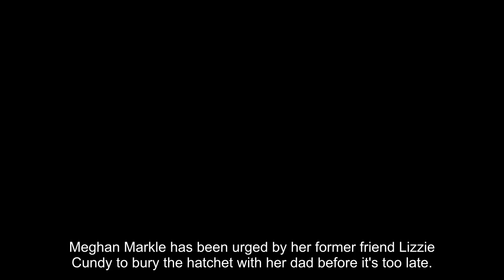Meghan Markle urged by former friend to 'do the right thing' as father's health declines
Meghan Markle has been urged by her former friend Lizzie Cundy to bury the hatchet with her dad before it's too late.

Thomas, 78, has undergone a number of health scares in recent years and suffered a stroke in May last year that not only left him hospitalised, but also affected his speech.

He missed Meghan’s royal wedding to Harry in 2018 after undergoing heart surgery, shortly before suffering a second heart attack.

Thomas still hasn’t met his grandchildren, Prince Archie and Princess Lilibet, as he and his youngest daughter have become estranged, due to some members of the Markle family leaking stories to the media which have criticised her.

But with his health in dire straits, he has issued his ‘final’ interview in which he pleads with Meghan: “How can I fix this?”

Now Lizzie – who met Meghan at a charity event held by her pal John Caudwell – in 2013, reportedly wants her to reconcile with her father, who has seen his other children Thomas Jnr and Samantha come to his aid, while she still can.

The 54-year-old told the Mirror: “Meghan needs to do the right thing at last before it’s too late

“Her dad is seriously ill, he’s had a terrible stroke and he’s trying to reach out to her – family is everything, she needs to realise it, as does Harry.”

It has been said that Meghan had been concerned about Thomas’ condition and held out an olive branch, while a source told the paper: “Despite their estrangement, Meghan is concerned.

“She wants to know if there is any way to contact her father privately, without other family knowing about it or having to get involved.

“If she can contact their dad, she wants it to be totally private, it won’t involve Netflix, it won’t involve any photographs and it must not involve any tip-offs to the paparazzi.”